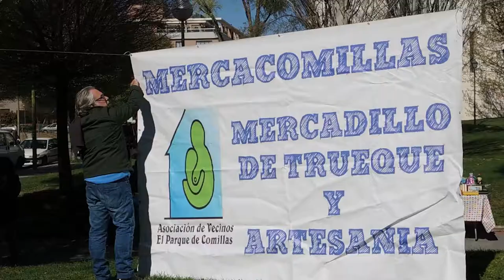EL TROTAJUEVES Y MERCACOMILLAS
EL TROTAJUEVES y la asoc. de vcinos del barrio de comillas en el MERCACOMILLAS.